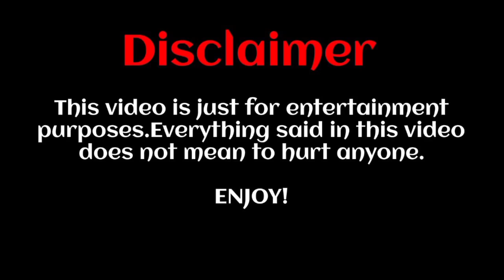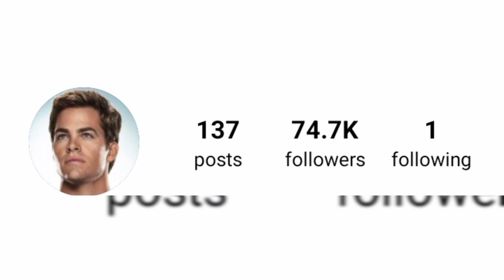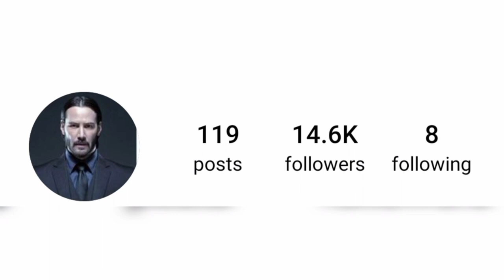chris pine Vs Keanu Reeves thlifestyle comparison 2024